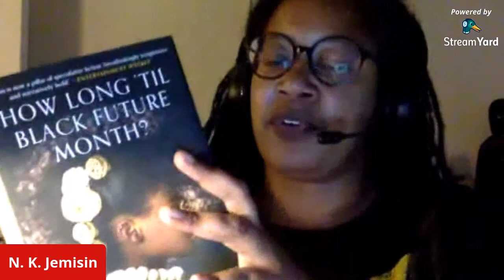Fantastic Fiction at KGB with N.K. Jemisin & Kenneth Schneyer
FANTASTIC FICTION at KGB reading series, hosts Ellen Datlow and Matthew Kressel present​​​
N.K. Jemisin & Kenneth Schneyer
Streaming live on YouTube, Wednesday,  June 17, 2020, 7pm Eastern Time.

N.K. Jemisin is a New York Times-bestselling author of speculative fiction short stories and novels. In 2018, she became the first author to win three Best Novel Hugos in a row for her Broken Earth trilogy. She has also won a Nebula Award, two Locus Awards, and a number of other honors. Her latest novel, The City We Became, is out now from Orbit Books. She lives and writes in Brooklyn.

or at your favorite bookstore ==

Kenneth Schneyer has been nominated for the Nebula and Sturgeon awards. His fiction has appeared in Lightspeed Magazine, Uncanny Magazine, Strange Horizons, Analog, Beneath Ceaseless Skies, and Clockwork Phoenix. Fairwood Press will release his second collection, Anthems Outside Time and Other Strange Voices in July. He teaches Shakespeare, constitutional law, sf, criminal procedure, and introductory logic to college students in Rhode Island.

== Get ANTHEMS OUTSIDE TIME AND OTHER STRANGE VOICES or at your favorite bookstore ==